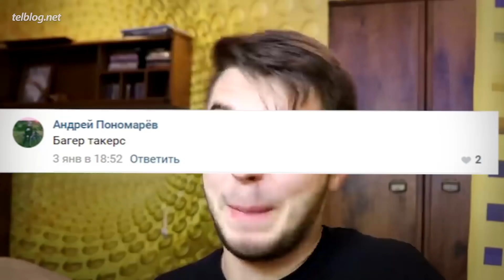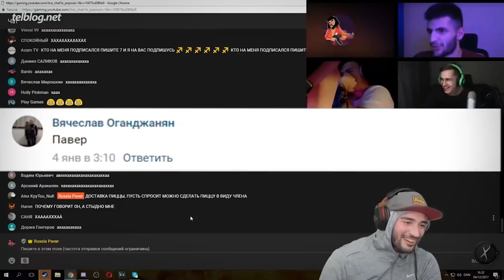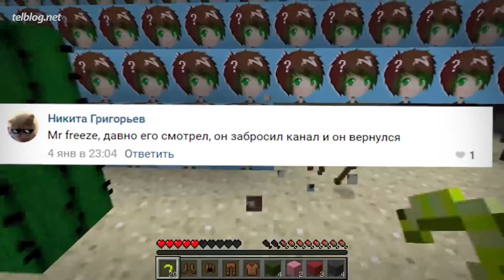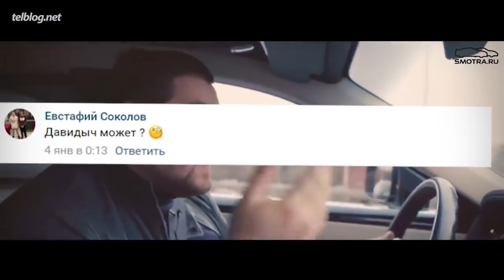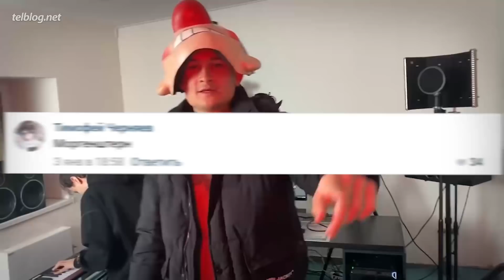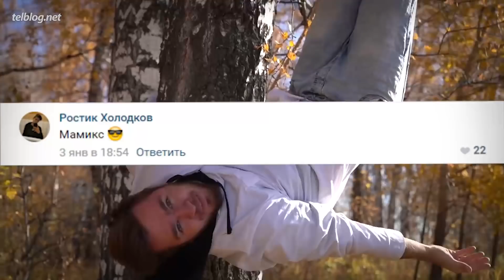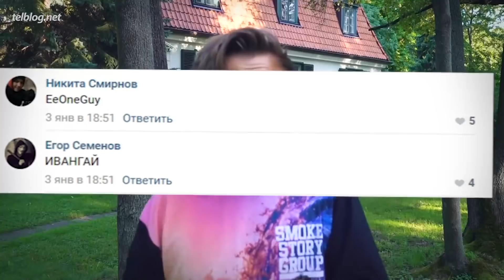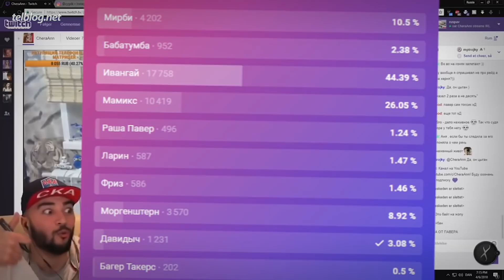Топ10 ЭПИЧНЫХ ВОЗВРАЩЕНИЙ Ютуберов!